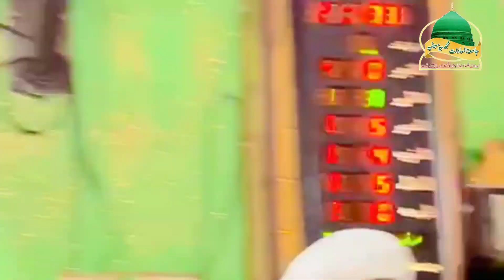ik mein hi nahi||sundy mehfil || astana sadaat Muhammadia saifia malkahwala||saifi naat